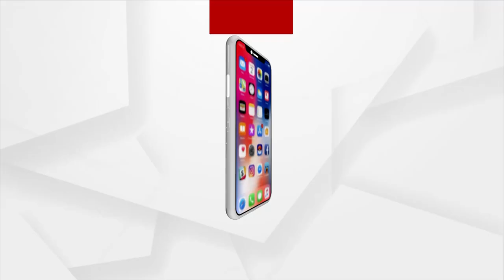Morning Alati of Maa Banadurga in Balasore | ArgusNews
Morning Alati of Maa Banadurga in Balasore.